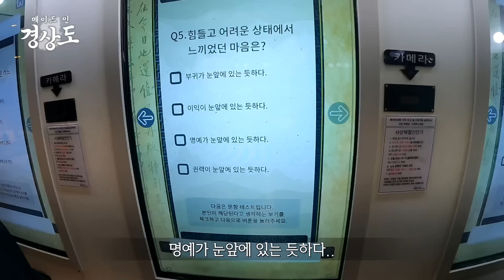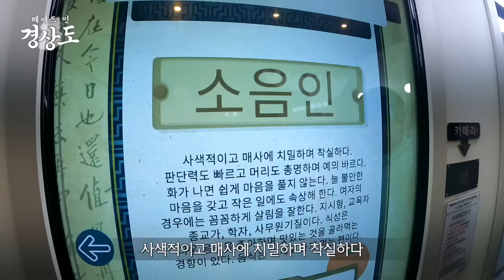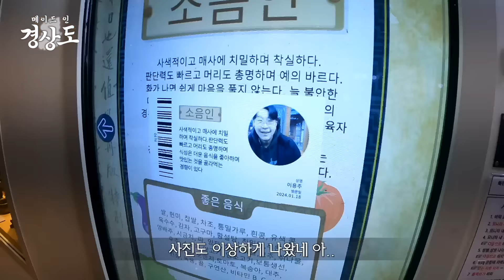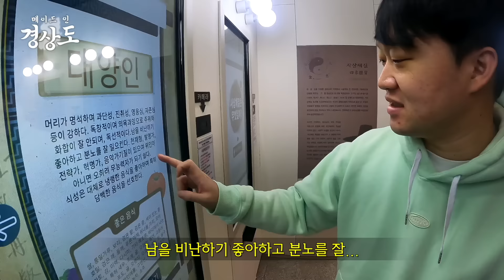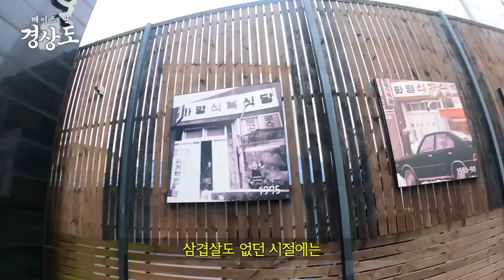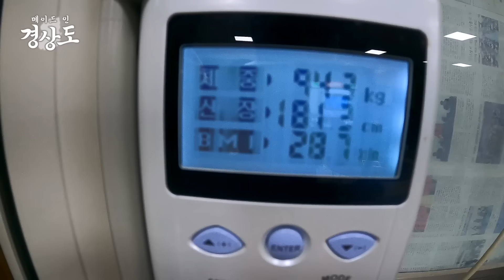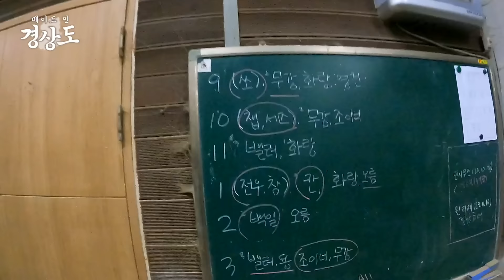한우는 영천이 쥑이삐 [경북 영천2]